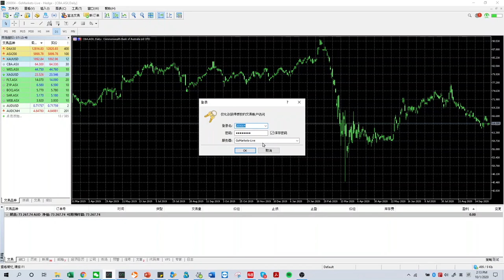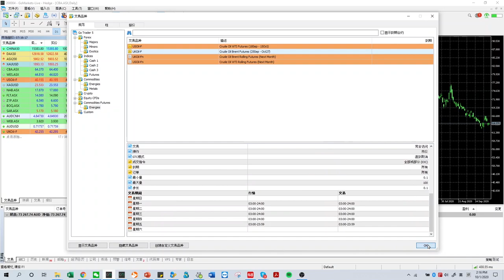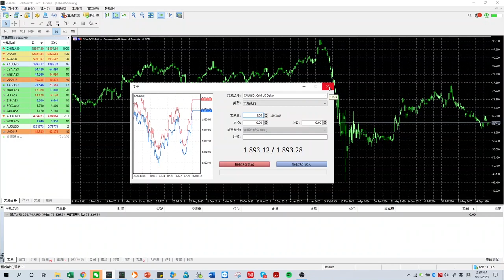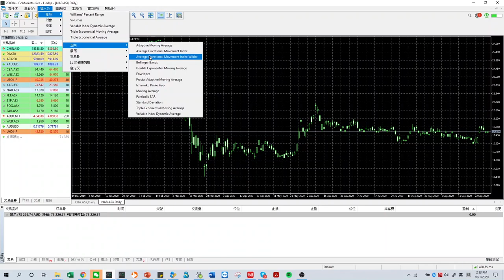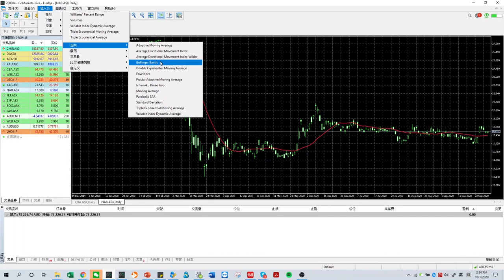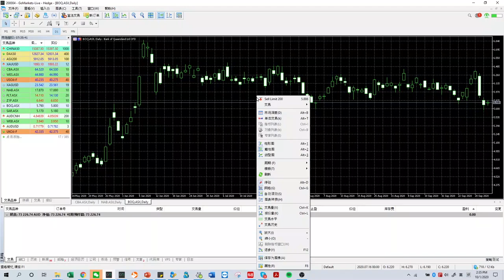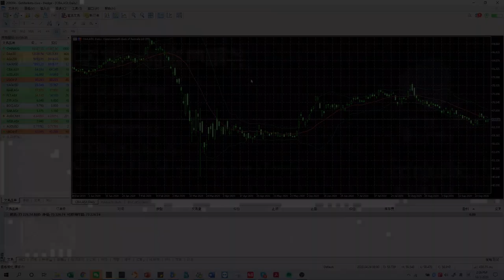如何使用MT5交易软件（中文版）|GO Markets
人工客服小助手微信：gomarketsau3
墨尔本电话（中文服务）：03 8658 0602
悉尼电话（中文服务）：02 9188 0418

高级客户专属培训课
课程时间：每周一|悉尼时间8:00pm-9:00pm
参与方式：仅限高级客户
报名链接：请联系您的专属客户经理获取